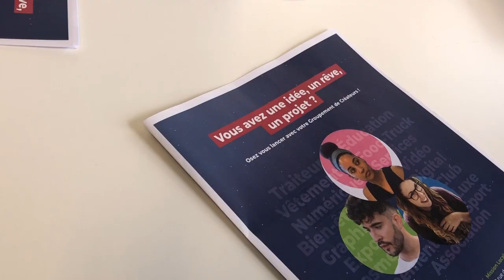C'est quoi la maison du projet des Sablons ?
Inauguration en grandes pompes ce jeudi 23 février de la maison du projet, au coeur des Sablons. Mais c'est quoi au juste ?
Un lieu qui permettra aux habitants de participer à la réflexion autour du projet d'urbanisme qui vise à réaménager le centre commercial devenu vétuste. Un lieu de vie aussi, avec la mission locale en son sein.
Laure Girard